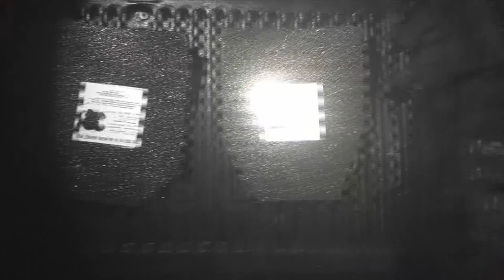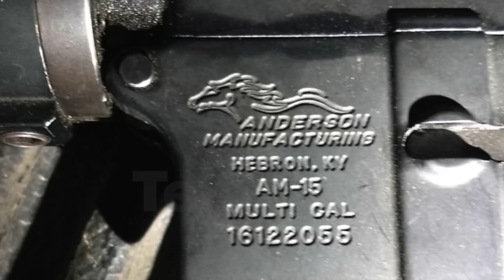Historias de la Madrugada 18 de mayo de 2018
Un enfrentamiento entre elementos policiales y presuntos delincuentes se registró en la localidad conocida como Guadalupe Potreros en el Municipio de Esperanza.